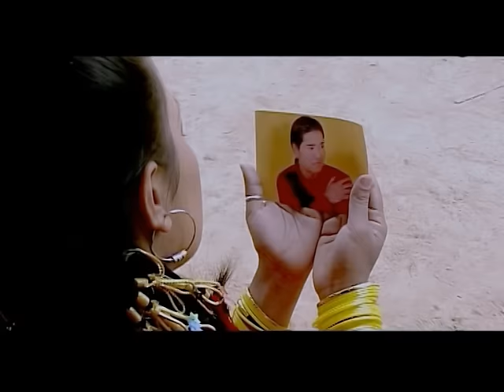Udi jane jet - उडी जाने जेट By Rishi Adhikari/Bimakumari Dura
Singer - Rishai Adhakari/ Bimakumari Dura
Lyric - Suryakumar Kshetri
Melody - Bimalraj Chhetr
Drictor - Kumar k c
Published- PRASHANTI DIGITAL